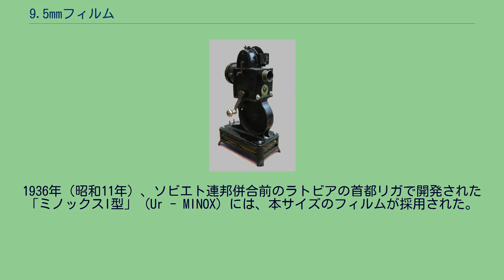9.5mmフィルム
【図1】実寸のフィルム断片（1922年）、および9.5mmフィルムの幾何学上の寸法（映画用）。
9.5mmフィルム（きゅうてんごミリフィルム、英語: 9.5 mm film）は、1922年（大正11年）に発売された個人映画向けのムービーフィルムの規格である。
フランスのパテ社が開発した。
略して9,5（きゅうてんご）とも表記されるのは、フランスでの小数点表記が「,」であるからである。
日本での愛称は9ミリ半（きゅうミリはん）。
写真用小型カメラであるミノックスにも同サイズのフィルムが使用されており、ミノックスフィルムと呼ばれる。
画面サイズは6.5×8.5mmであり、9.5mmのフィルム幅から8.5mmがとれるのは、パーフォレーション（穴）が、フィルム両側ないしは片側ではなく、フレームとフレームの間に入っているからである（図1参照）。
画面アスペクト比は1:1.307で、サイレント映画のスタンダードサイズ（1:1.33）にほぼ適応する。
パテベビー用のフィルムには、フィルム素材にニトロセルロース（セルロイド、ナイトレート）を使用せず、トリアセチルセルロース（アセテート）を使用しているため、前者と比較して耐燃性は高い。
劇場用映画のフィルムが後者に切り替わるのは1951年（昭和26年）であり、安全フィルムの使用においては、先駆的であったが、反面、経年劣化を起こしたフィルムには、ビネガーシンドロームが起きる可能性を孕んでいる。
現在でも愛好者はおり、シネクラブ組織が、ドイツ、ベルギー、スペイン、フランス、イギリス、オランダ、ルクセンブルク、スイス、アメリカ合衆国、カナダ等の各国に存在する。
2011年（平成23年）9月には、イギリス・ハートフォードシャー州のハーペンデンで、第36回国際9.5mm映画祭が、同規格の発表の50周年を記念して行われた。
現在では、生フィルムのオフィシャルな製造は停止しているが、イギリスやフランスのラボラトリーが、愛好者のために生フィルムを製造・販売、現像等を行っている。
ミノックス向けの写真用フィルムについては、写真用フィルムを参照。
パテベビー映写機。
1922年、フランスの映画会社パテ社が開発、9.5mmフィルム、あるいは本サイズ用の撮影機・映写機といったシステムをパテベビー（フランス語: Pathé Baby）ブランドのもとに発売を開始する。
フランスでは、1980年代初頭まで、撮影機（Webo M, 16mmフィルム用カメラが主機種）が製造販売されており、家庭用には長く実用されており、フィルムも製造され、現像に応じていた。
アメリカ合衆国では、パテ社の米国法人パテ・エクスチェインジ社が、パテックス（Pathex）の商品名で、1925年（大正14年）のクリスマス時期に映写機と劇場用映画のディフュージョンリールを発売することで、9.5mmフィルムが導入された。
コダック社の開発した8mmフィルムの威力に押され、1930年代には衰退した。
日本では、1924年（大正13年）に東京・銀座の伴野文三郎商店（現在の伴野貿易）が5台のパテベビー映写機を輸入したことから始まっている。
伴野商店は、1930年代には9.5mm規格での販売用に、オリジナルのアニメーションを製作している。
1927年（昭和2年）、ドキュメンタリー映画作家の佐々元十が、パテベビー撮影機を使用し、同年の第8回メーデーを撮影した『1927年メーデー』（製作・日本プロレタリア芸術連盟プロレタリア映画班、日本プロレタリア映画同盟の前身の一つ）を発表、「玩具のカメラが武器になる」の言を遺している（論文『玩具・武器 - 撮影機』、『戦旗』1928年6月号所収）。
1920年代-1930年代の日本では、劇場用映画を同規格にプリントし家庭用に販売された。
1941年（昭和16年）には太平洋戦争が開始され、フィルムも入手困難となり、1945年（昭和20年）の終戦後には、16mmフィルムや8mmフィルムが普及し、日本では同規格は廃れていった。
現在では、35mmネガ原版や上映用プリントが失われ、それまで現存しないとされていた作品が、9.5mmプリントで各地の個人宅から発見される機会が増えている。
小津安二郎監督の『和製喧嘩友達』（1929年公開、1997年発見・復元）、斎藤寅次郎監督の『石川五右ヱ門の法事』（1930年公開、同）、伊藤大輔監督の『斬人斬馬剣』（1929年公開、2002年発見・復元）等がその代表的な発掘例である。
今世紀に入って、デジタルスキャンによ...